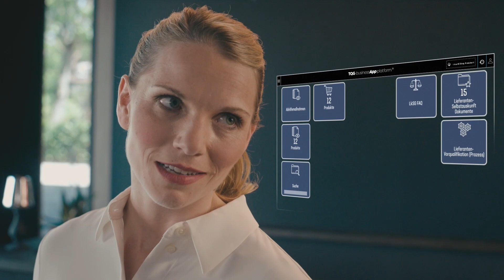Together: Das LkSG regelkonform verankern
Folge 3: Aufzüge und das neue Lieferkettensorgfaltspflichtengesetz - kurz LkSG - treiben Max den Schweiß auf die Stirn. Sein Unternehmen muss in der Lieferkette Umwelt- und Menschrechtsthemen sorgfältig dokumentieren, neue Verantwortlichkeiten definieren und die Meldepflichten komplett neu aufsetzen.
Marie ist da schon einen Schritt weiter: in ihrer digitalen Plattform sind alle behördlichen Vorlagen abgelegt und für jeden einsichtig, die Lieferanten können ihre jährlichen Meldungen direkt in der Plattform vornehmen und alle Lieferenaten sind in einem Pool erfasst. Und wenn dann einmal doch die Auskunftspflicht ansteht hat sie alles digital und übersichtlich an einer Stelle parat. Egal was kommt!

Mehr über Marie's digitale Plattform - die TQG businessApp platform® - erfahren Sie